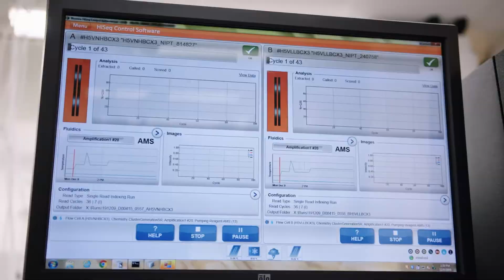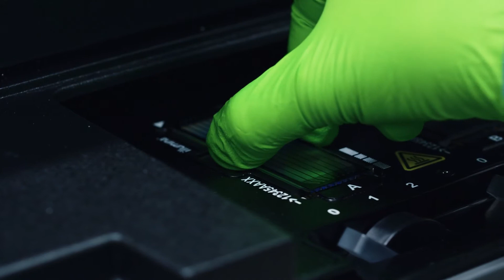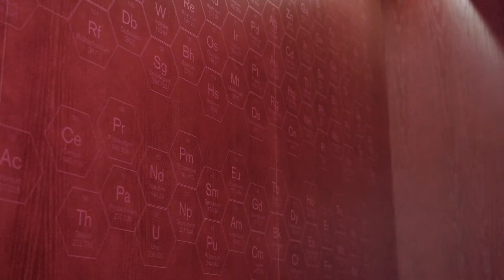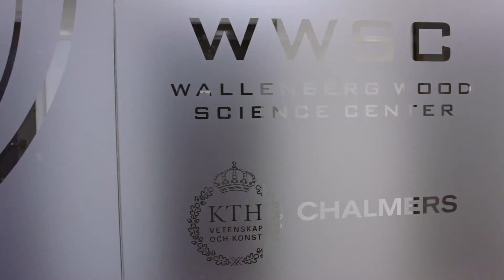Skog för nya förutsättningar – från det gamla till det nya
Träd som fram till i dag blivit papper och virke ska snart också kunna användas till kläder, fönster och bränsle till bilar, båtar och flyg. Målsättningen är att ersätta plast och fossila bränslen. Det genomskinliga träet kan en dag bli hela glasfasader – som till och med kan fungera som element, som lagrar dagens värme för att sätta den fri om natten.

För det behövs mycket mer skog. Och för att skogen ska ha en chans att räcka till måste forskarna se till att den växer snabbare – och att den klarar av att göra det i ett framtida förändrat klimat. Följ med forskarna som ska göra det möjligt.

Medverkande forskare:
Tomas Lundmark, Ove Nilsson, Sandra Jämtgård, Torgny Näsholm, Charlotta Erefur, samtliga vid Sveriges lantbruksuniversitet, SLU. Ulf Gyllensten, SciLifeLab, Uppsala universitet, Sara Abrahamsson, Skogforsk samt
Lars Berglund och Céline Montanari, KTH och Wallenberg Wood Scince Center, WWSC.